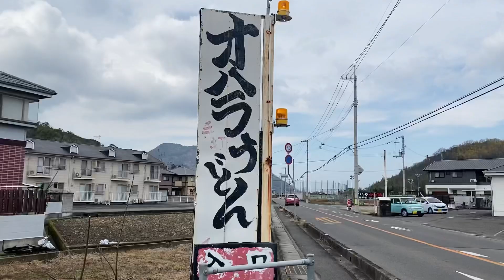【山口正文の一口うどんツアー】『オハラうどん』✖️『恐怖新聞健太郎＆Secret Side Story』編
香川県パンクロックバンド　VIVASNUTのギターボーカル
MASAこと山口正文です。

『讃岐うどん』×『MUSIC』
をテーマに様々なゲストの方を迎えてうどんツアーをしています。

音楽を中心に近況、好きなもの、価値観、香川県への想いなどについてトークした後、ただただうどんを食べる。そんな動画です。

★ツアー同行者・取材させて頂けるうどん屋さん募集★ミュージシャンに限らず、ダンサー・芸人・アーティスト・アスリート・学生・企業などの様々なジャンルの皆様！あなたのおススメのうどん屋さんや、ご自身の活動を紹介するお手伝いをさせてください。取材・撮影可能なうどん屋様からのご連絡もお待ちしております。

メールや各SNSサイトにてご連絡頂けると幸いです。
■VIVASNUT Official HP : vivasnut.net

店名：オハラうどん
住所：香川県 善通寺市 善通寺町 砂古裏919-2